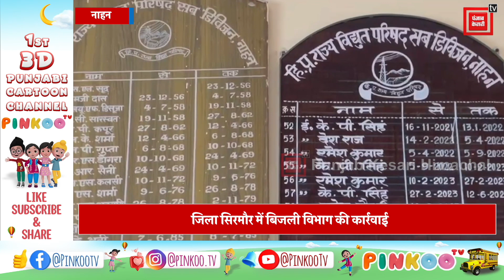सिरमौर में बिजली विभाग की कार्रवाई, बिजली बिल जमा न करवाने वाले 130 उपभोक्ताओं के काटे कनेक्शन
जिला सिरमौर में बिजली विभाग की कार्रवाई
बिजली बिल जमा न करवाने वाले 130 उपभोक्ताओं के काटे कनेक्शन
विभाग ने 30 लाख वसूलना है डिफाल्टर उपभोक्ताओं से बिजली बिल
कनेक्शन काटने के बाद 18 लाख विभाग ने किए रिकवर
शिक्षा विभाग ने भी नहीं जमा नहीं करवाया बिजली बिल
विभाग 150 उपभोक्ताओं को जारी किए नोटिस